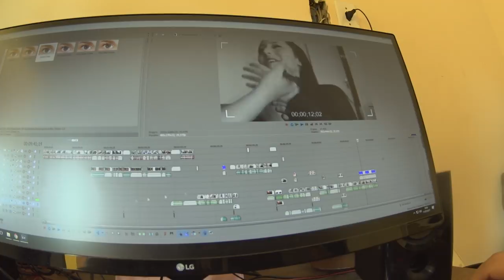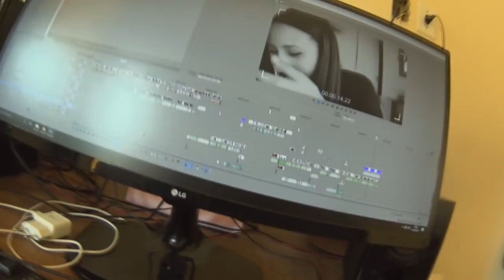VDC #271 - BEBÊ SAPECA + IMITANDO FOTOS TUMBLR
Brinquedos, carrinhos, bebes, brincando, toys, kids, funny baby, toys collection, carrinhos, car, toys, youtube kids,